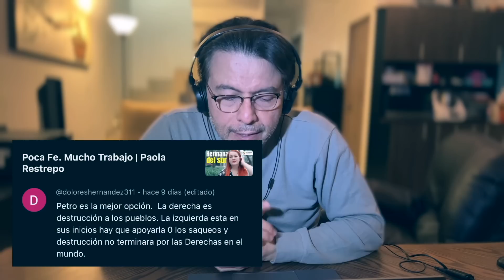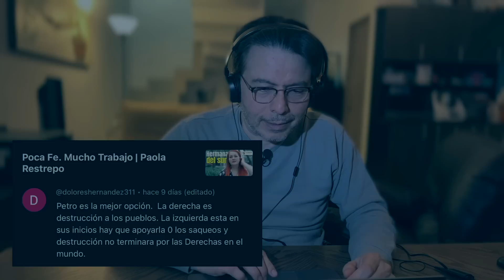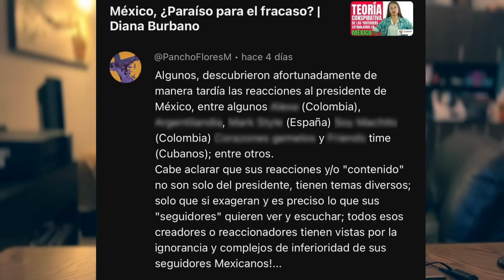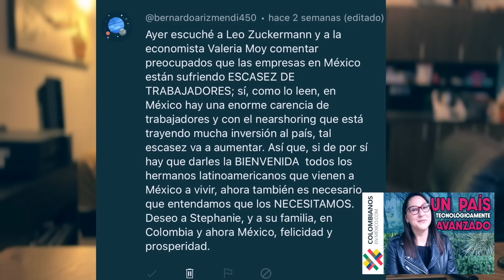Nos Hacen El Feo en México | Cacique Panche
Las Onces.
Respondiendo comentarios.

Índice.
00:48 PETRO, la mejor opción
01:54 Proveedores SEDENA
03:37 Ophelia y el malinchismo
05:14 Cambiar de acento
06:50 Reaccionar a AMLO
10:00 El momento mexicano
12:25 Gabo en Coyoacán
14:00 El Ángel nos pertenece. ¡No es cierto!

👇🏼 Preguntas frecuentes para colombianos.